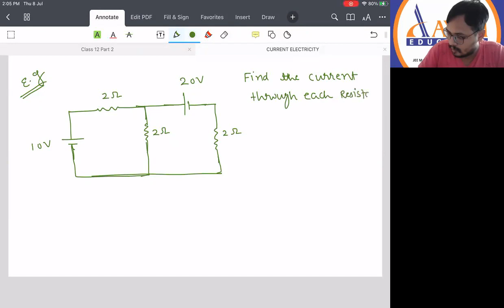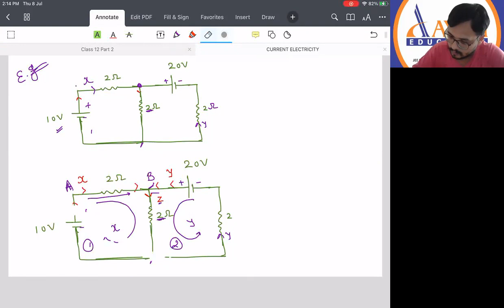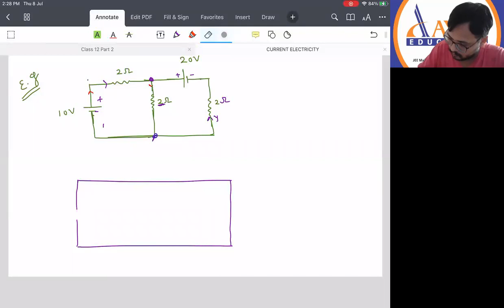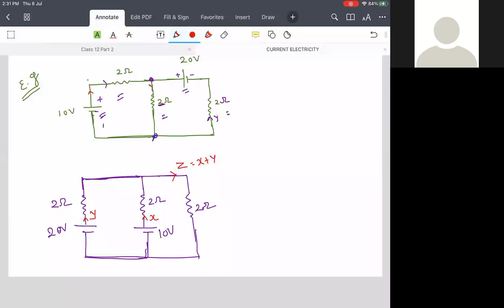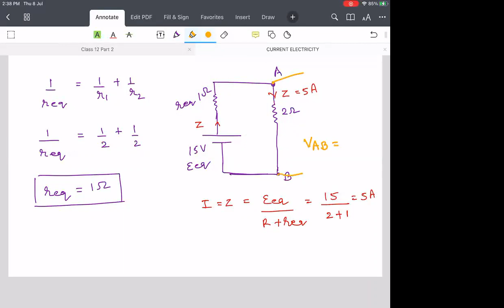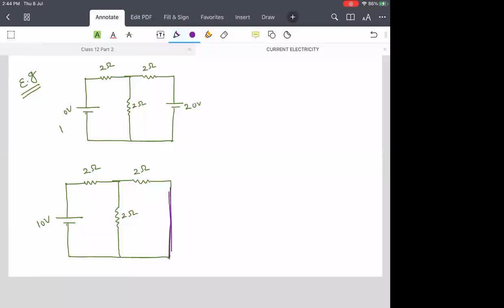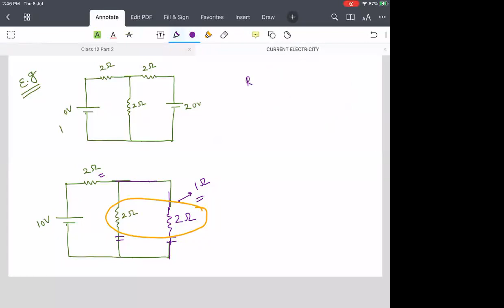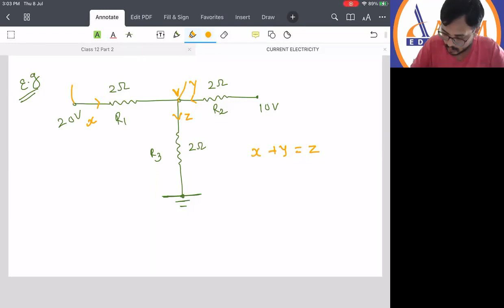CLASS 12 PHYSICS | CURREN ELECTRICITY - CURRENT IN EACH BRANCH ON 8-7-2021 | IIT JEE | NEET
CLASS 12 PHYSICS | CURREN ELECTRICITY - CURRENT IN EACH BRANCH ON 8-7-2021 | IIT JEE | NEET LIVE DAILY

The current, I flowing in a conductor I = dQ/dt ,where dQ is the charge that flows through a cross-section in a time interval dt. SI unit of current is ampere (A). 1A = 1 C s-1.

·        The current density J in a conductor is the current flowing per unit area. J = /AI

·        Current is a scalar but current density is a vector.

·        The general form of Ohm’s law

·        Practical form of Ohm’s law states that V ∝ I, or V = IR where I is the current.

·        The resistance R of a conductor is R = V/I .  SI unit of resistance is ohm (Ω) and 1 Ω = 1V/1A

·        The resistance of a material R = ρ l/A where l is length of the material and A is the area of cross section. The resistivity of a material determines how much resistance it offers to the flow of current.

·        The equivalent resistance (RS) of several resistances (R1, R2, R3……..) connected in series combination is RS = (R1+R2 +R3……..)

· The equivalent resistance (RP) of several resistances (R1, R2, R3……..) connected in parallel combination is 1/RP = 1/R1 + 1/R2 + 1/R3 …,

·        Kirchoff’s first rule (Current rule or junction rule): The algebraic sum of the currents at any junction is zero.

·        Kirchoff’s second rule (Voltage rule or loop rule): In a closed circuit the algebraic sum of the products of the current and resistance of each part of the circuit is equal to the total emf included in the circuit.

·        Electric power is the rate at which energy is transformed.

·        If a current I flows across a potential difference V, the power delivered to the circuit is P = IV.

·        In a resistor R, the electrical power converted to heat is P = I2R =V2/R

·        The energy equivalent of one kilowatt-hour (kWh) is 1kWh = 3.6 X 106 J.

·        Metre bridge is one form of Wheatstone’s bridge.

·        Potentiometer is used to compare potential differences.

·        Joule’s law of heating is H = VIt (or) H = I2Rt.

·        Thermoelectric effect: Conversion of temperature differences into electrical voltage and vice versa.